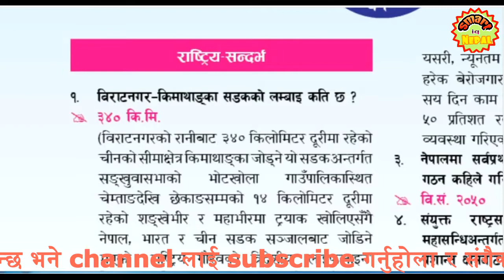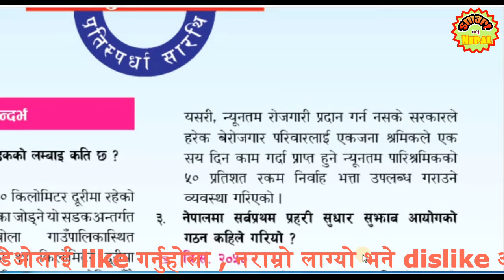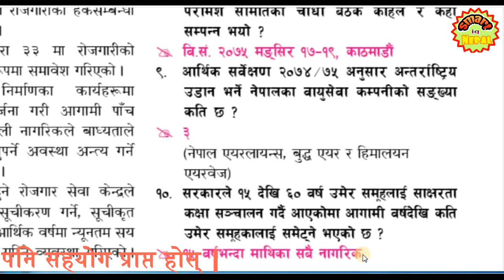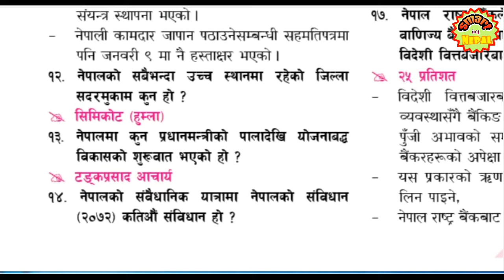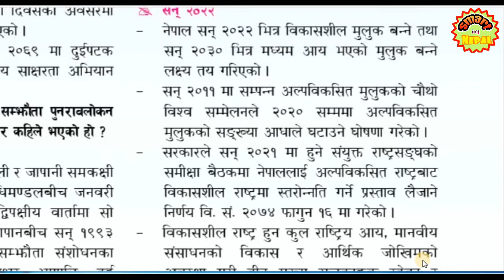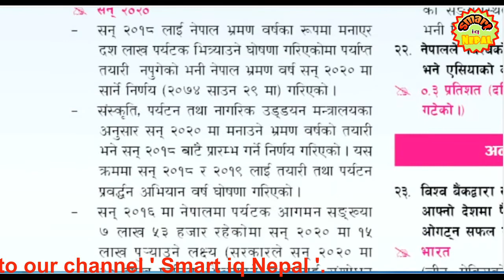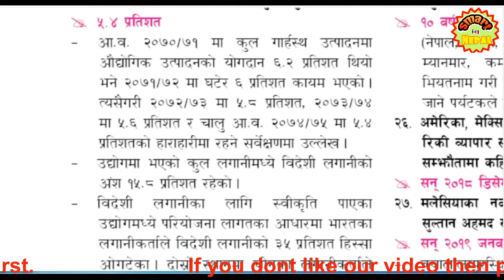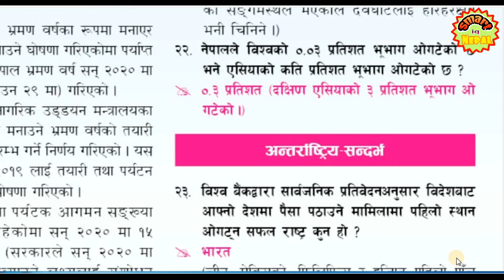युवामंच ( २०७५ साल फाल्गुन महिना )को समसामयिक | current affairs part - 1 | Yubamanch 2075 falgun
धन्यबाद।